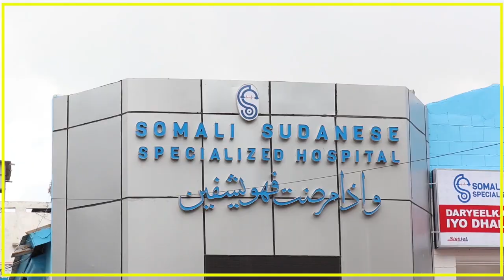MAXKAMADDA CIIDAMADA QALABKA SIDA OO SAAKA XUKUN DIL AH KU FULISAY ASKAR KA TIRSANAA CIIDAMADA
MAXKAMADDA CIIDAMADA QALABKA SIDA OO  SAAKA XUKUN DIL AH KU FULISAY ASKAR KA TIRSANAA CIIDAMADA DOWLADDA.